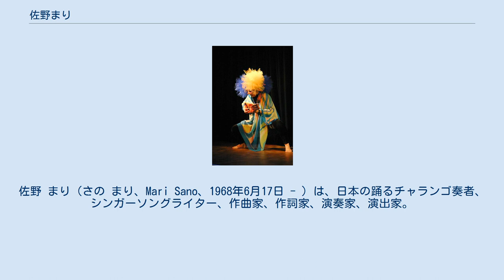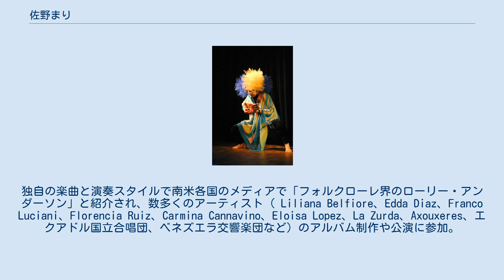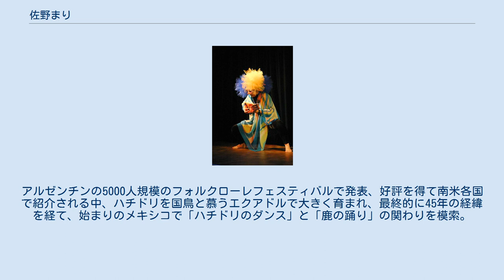佐野まり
佐野 まり（さの まり、Mari Sano、1968年6月17日 - ）は、日本の踊るチャランゴ奏者、シンガーソングライター、作曲家、作詞家、演奏家、演出家。
 愛知県瀬戸市出身。
桐蔭学園高等学校、東京女子体育短期大学保健体育学科卒業。
メキシコシティ在住。
父親（佐野貢・著書「商社マンの目・スペインはいま」）の海外駐在のため、幼少よりメキシコ、アルゼンチン、スペイン等で生活。
アルゼンチン滞在時にボリビア人音楽教師ノラ・ヒルに出会い、10歳よりチャランゴを始める。
チャランゴ、リコーダー、オカリナ、パーカッションを演奏、レコーディング、共演、音楽賞・表彰多数。
ラテンアメリカを中心にグローバルに世界各地（アルゼンチン、メキシコ、エクアドル、コロンビア、ベネズエラ、コスタリカ、スペイン、キューバ）で公演を継続、各国の文化に根差す創作と国際交流に基づく活動の経緯から日本大使館、エクアドル大使館、メキシコ大使館、アルゼンチン大使館が後援。
独自の楽曲と演奏スタイルで南米各国のメディアで「フォルクローレ界のローリー・アンダーソン」と紹介され、数多くのアーティスト（ Liliana Belfiore、Edda Diaz、Franco Luciani、Florencia Ruiz、Carmina Cannavino、Eloisa Lopez、La Zurda、Axouxeres、エクアドル国立合唱団、ベネズエラ交響楽団など）のアルバム制作や公演に参加。
自身のアルバム「1番後ろから」「パルケラティーノ」「音楽の和」３作品の制作、他「ほほえみのうた」「広島のビジョン」「はちどりの詩」など映像作品制作にも携わっている。
 幼少時メキシコのPalacio de bellas artes 劇場でAmalia Hernandes 民族舞踊団の演目「鹿の踊り」を見て、鹿が舞台で亡くなってしまうことを悲しんで「何時か助けに戻ってくる」と約束。
その後アルゼンチンで、チャランゴという楽器を演奏する音楽家ハイメトーレスの手に「はちどり」を見つけ、この2つの体験を踏まえ20年以上の時を経て、自由・創造・友情のシンボル「はちどり」をテーマに、チャランゴでのオリジナル楽曲、舞台美術として編集された映像、音響効果と共に、演奏と舞踊で物語が展開される「踊るチャランゴ・はちどりのダンス」を制作。
アルゼンチンの5000人規模のフォルクローレフェスティバルで発表、好評を得て南米各国で紹介される中、ハチドリを国鳥と慕うエクアドルで大きく育まれ、最終的に45年の経緯を経て、始まりのメキシコで「ハチドリのダンス」と「鹿の踊り」の関わりを模索。
メキシコ国立大学の現代アートを推進する由緒ある文化施設 Casa del Lago にて鹿とハチドリの共演、完成に至った。